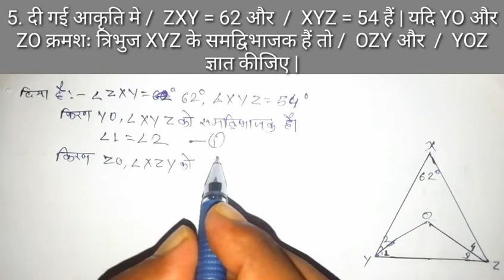सरल रेखा और कोण(straight line and angle कक्षा 9वी || class 9 maths school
class 9th chapter 9 सरल रेखा और कोण (straight line and angle ) || in hindi maths classes

                                  aap sbhi ka hamare youtube channel "NCERT-school coaching classes " me swagat hai.NCERT-school coaching classes ek free online coaching classes. jinka men maksad bina paisa kharch kiye ghar baithe unlogo ko coaching
mil paye jo coaching lene se wanchit hai. hamare dwara jo online coaching classes  padaya ja raha hai. wo sabhi tabke ko ghar baithe coaching mil paye.
                               class 9 ke अध्याय 9 सरल रेखा और कोण (straight line and angle ). aap is video ko dekhker hame apna prtiuter jarur de. aapki prtikriya ka intjar hame hamesha rahega. isse hame aage ka video banane me motivation milta.

अब तक class 9 के जितने भी अध्याय का वीडियो बना
आप उन्हें इस link से देख सकते हैं.